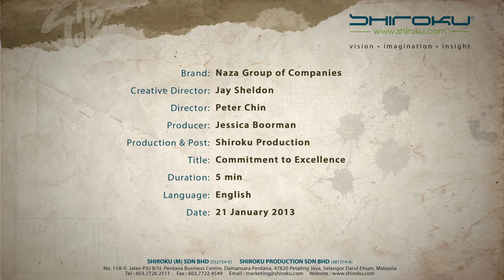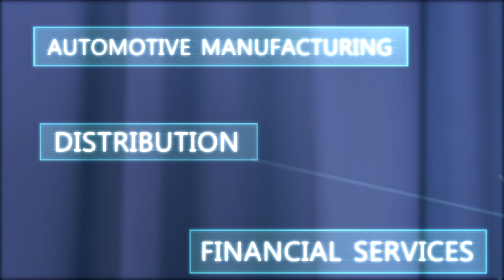Naza Group of Companies corporate profile feature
This corporate piece starts off with a short story of how a young boy's hardworking ethics and unwavering aspiration has become the foundation of success for the Naza Group of Companies. It's a glimpse into Tan Sri SM Nasimuddin SM Amin's legacy as the founder for the Naza Group of Companies, and how the whole conglomerate is now taken to new heights by his family. Shiroku would like to thank the Board of Directors for the creative opportunity and we are honored to have been a part of this project. We would also like to thank everyone who's worked on this with us making the shots happen, yes, this includes the transport team as well.

Director: Peter Chin
Assistant Director: Wai Yin
DOP: Eric Oh
Camera Department: Ken Koh Yong Beng, Samuel Lam, Fendi, , Brad Liew,Wong Sheng Nam
Creative Director: Jay Sheldon
Producer: Jessica Boorman,
Post-Production Producer: Imee Kamalia
Line Producer: Kwan Shan Shui
Production Assistant: Ong May Lyn
Prop Master: Cornelius Raphael De Melo
Art Assistants: Gobiraj a/l Ramaiah, Ng Swee Tian
Gaffer: Azman B. Mat Saat (Man Jepun)
Grip & Equipment team: Visvanathan a/l Vadiveloo, Chandar a/l Anbalagan
Best Boy: Mohd Osharnisha
Camera Helicopter Gyro: Laurie K Gilbert
Helicopter Pilot: Capt. Bagawan Singh (Helistar c/o Eurocopter Malaysia)
Van Runners: Robert a/l Dewa Rajoo, Aris, Kathy Veloo, Thinagaran.
Locations: TTDI 'The Valley', Bertam, Gurun-Kedah, Naza Bikes-Shah Alam, Naza Automall, Menara Naza, TTDI, One Utama, Citta Mall, & Mahliia Bakery-Penang.
Photographer: Mun Hoo
Offline edit house: Mastermind Productions
Shiroku Online Edit, Post-Production & 3D: Ng Yoke Wan, Kenneth Hew.
Talents: